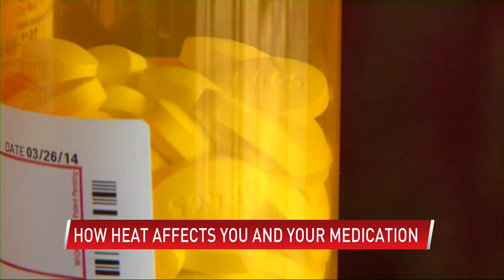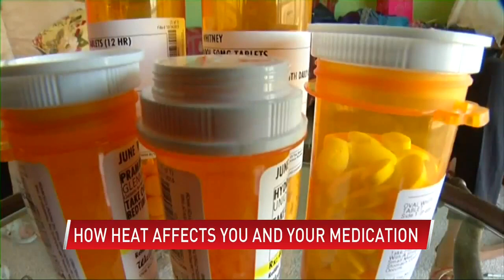From antidepressants to insulin: How heat affects your body and your medication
(ABC 6 News) - Temperatures can impact any medication a person is taking, but some are more prone to problems than others. While we may feel the impacts right away physically, medical experts say you may also notice impacts mentally.

Medications like antibiotics can make you more susceptible to the sun. What some people might not know is if you are on antidepressants, you can be more affected by the heat. Selective serotonin reuptake inhibitors, or SSRIs, can make you sweat more which leads to dehydration. Examples of those medications include Prozac and Zoloft.

On the flip side, some medications can prevent your body from sweating, such as antihistamines like Benadryl. When your body cannot sweat to cool you down, you can become overheated.

Mayo Clinic News Network said some other medicines that can cause heat intolerance may include blood pressure medication, antihistamines, decongestants and psychiatric medications.

"Insulin is definitely going to be one of those medications. So patients with diabetes should try not to store their insulin in a place where the temperature will get too high," Pharmacist Scott Hall with Mayo Clinic Health System said.

Getting medications shipped right to your home because popular during the height of the pandemic. Hall said to make sure those medications do not sit outside or in your mailbox for extended periods of time.

"Keeping it in those bottles where they can remain sealed is really going to help prevent any negative effects of heat," Hall said.

Aside from medications, people can see changes in mood with the seasons. Even when you're least expecting it.

"There's always those extremes where people love one or the other. Just like when we have those stretches of like negative 30, when you get those stretches of like 100 degrees," Heather Geerts, Director of Clinical Services at Zumbro Valley Health Center in Rochester, said.

Geerts said extreme heat can take a bit hit on your physical health, which is tied to your mental.

"We have these amazing, long summer days, right? So, a lot of times in the summer people's sleep schedules are very disrupted and you tend to see some more insomnia and that throws off mood," she said. "A lot more people are used to hearing 'the winter blues.' But it really can happen at any time."

While most people experience Seasonal affective disorder (SAD) during the winter months, it is also capable of happening in the summer.

"I get outside as much as I can but I do suffer from depression so I get depressed a lot," Rochester resident Jarod Fuller said.

The extreme heat causes people to be more irritable which can increase anxiety and depression.

Health professionals say it's okay to ask for help. If you have any questions about your medication, ask your doctor or your pharmacist.